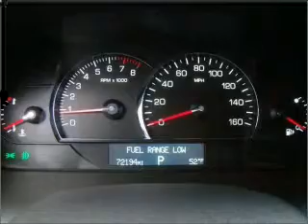2007 Cadillac SRX - Avenel NJ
Year: 2007
Make: Cadillac
Model: SRX
Trim: NAVIGATION PANORAMA ROOF BOSE XENON
Engine: 3.6 liter 6 cylinder 24 valve
Transmission: 5-Speed Automatic
Color: Black
Mileage: 71781
Address:
1020 Route 1 North